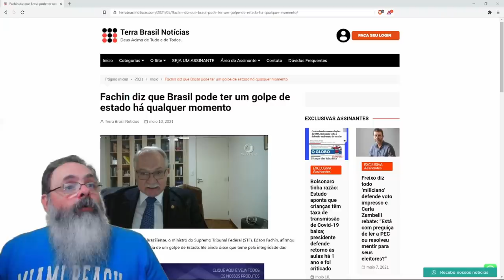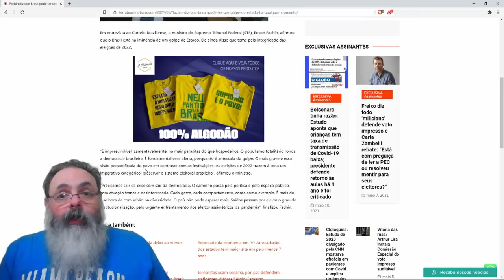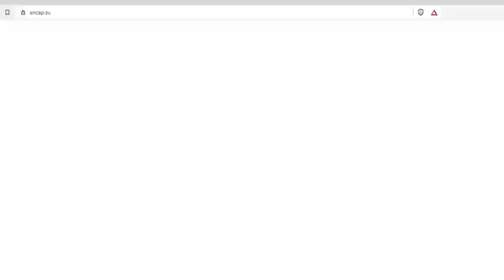Fachin fala em entrevista que golpe é iminente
Ajude o canal:

16vmNcrA4Mvf7CaRLirAmpnjz1ZH3bWNkQ (Bitcoin)
LSCnrubCVcpuLrGTTLMqpwRTXvYz7vMbbA (Litecoin)
0x28aec946919c70e5e25d7c6785ede7622278b463 (Ethereum)
nano_1s6i6xwujzqnmie8nc3x8rfumdnebpsd6h4cp9wgkcpk4eb1xn5u7n48ok5b (Nano)
0x1302536c28695e47aaedd020aaf39f500cf6c22f (BNB)